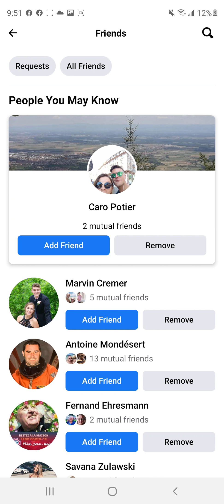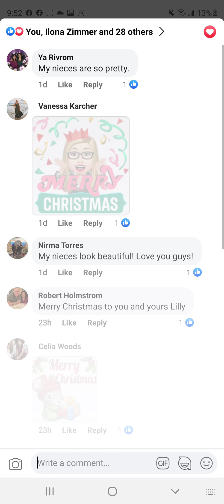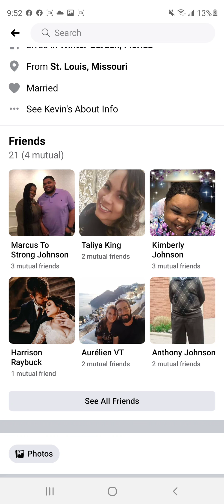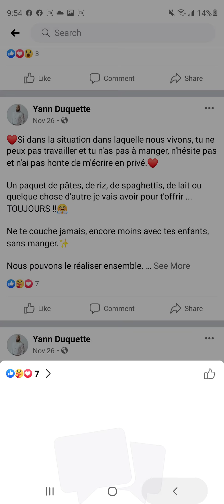KPI : Action n°3